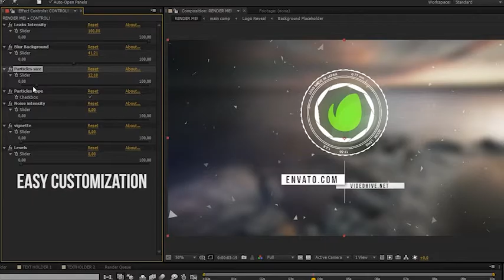Lens Logo Reveal | After Efects Project Files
Clean and trendy design
No plugins required
Fast rendering
Very easy to use and customize
CS5.5 and higher
Duration – 00:10